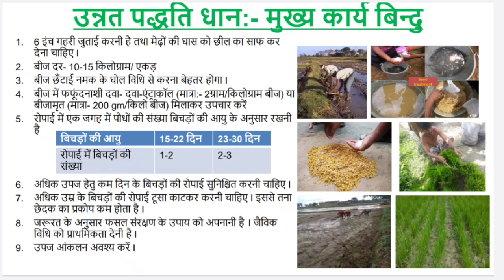धान की खेती नए तरीके से करे | उन्नत पद्धति से धान की खेती | paddy cultivation | Dhaan ki kheti karen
दोस्तो आज हम बात करने वाले है उन्नत पद्धति से धान की खेती कैसे की जाती है
बहुत छोटा बीडीओ है

dhaan ki kheti kuchh mahatwpurn jankari
paddy farming